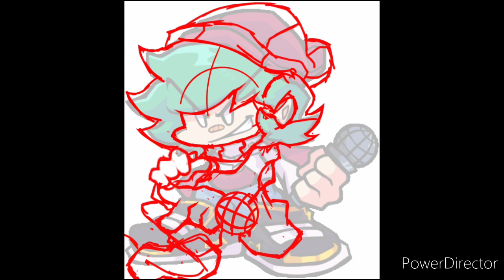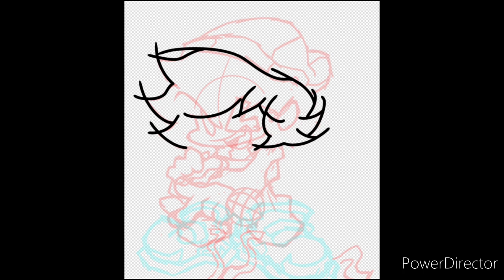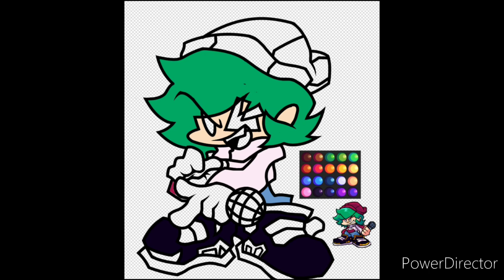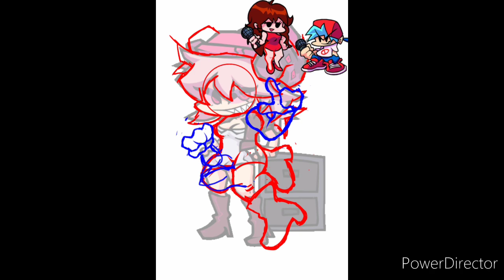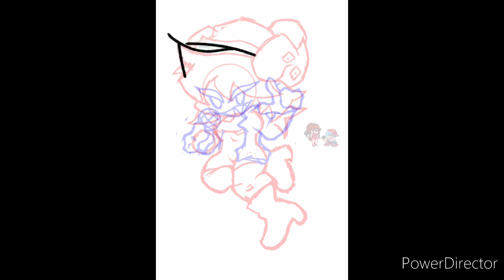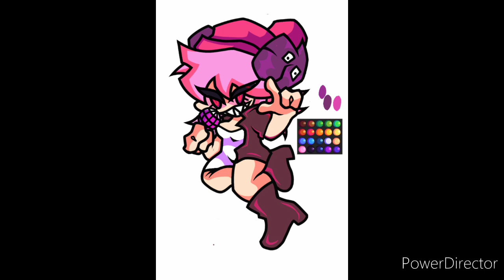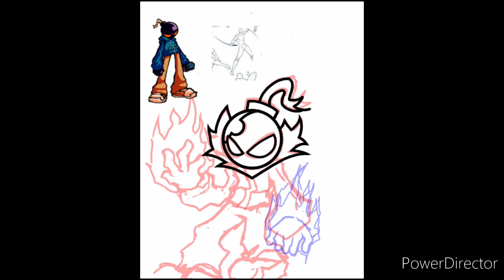FNF - Funkin Aside Mod Speedpaint (Funkin Aside Whitty)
Funkin aside is pretty good. Whitty and garcello were my favorites. I am hyped for the full version. I heard there gonna add other fnf mod characters like tabi, agoti and there also gonna add new original brand new characters which is cool. I think funkin aside is one of the only good remix mods we have had and one of the best remix mods by far in terms of music. I am not a fan of other ones such as b sides.

Newgrounds:  filthyfunkg: